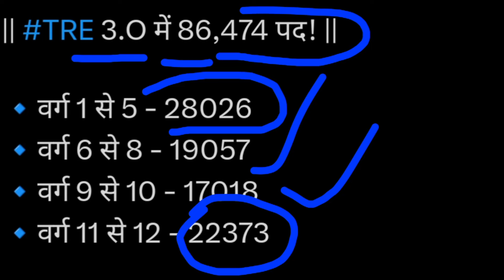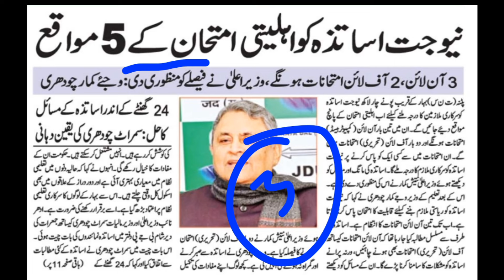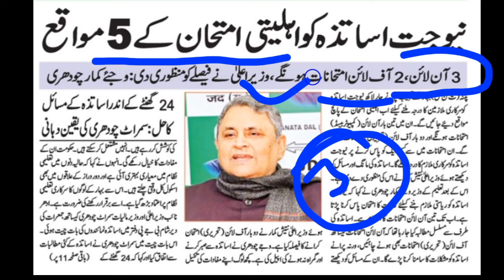BPSC TRE 3.0 शिक्षक भर्ती/5Attempt Good News/Age Limit को लेकर किया कहां सरकार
BPSC TRE 3.0 teachers letest news
bpsc tre 3.0 news
BPSC TRE 3.0 total seat
bpsc tre 3.0 age limit letest update
BPSC TRE 3.0 5 attempt letest update
BPSC TRE 3.0 age limit ko lekar chairman sahab ne kiya Kahan
BPSC TRE 3.0 5 attempt ko lekar Nitish Kumar ne kiya kaha